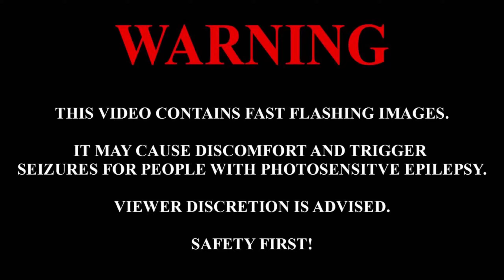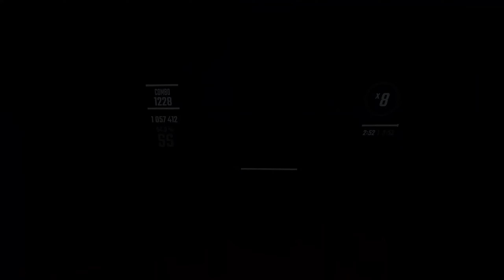Eight - Yotsuya-san ni Yoroshiku (Himeringo cover) | 94,2% | FC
ANOTHER 400pp PLAY LETS GOOO!!

LINKS

OTHER INFO

Headset: Oculus Rift S